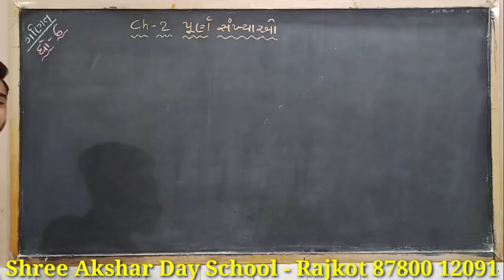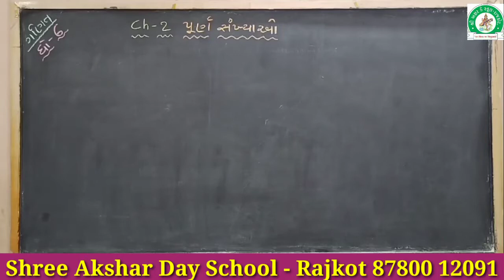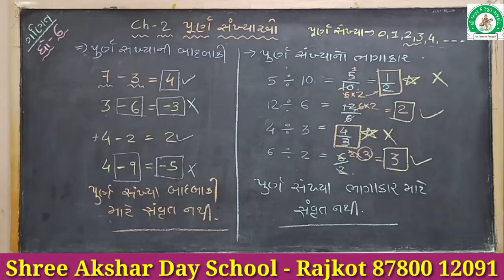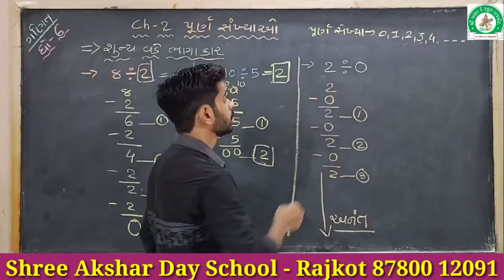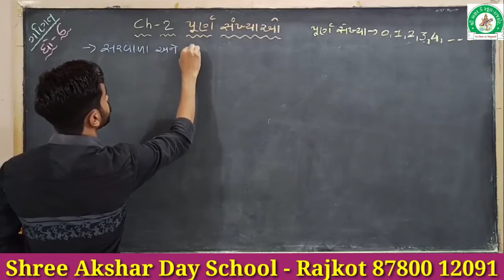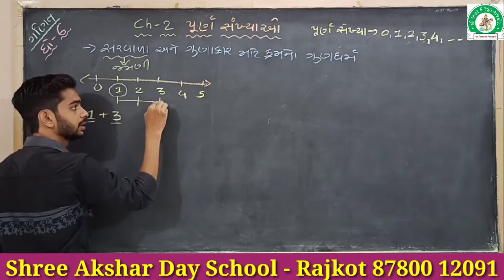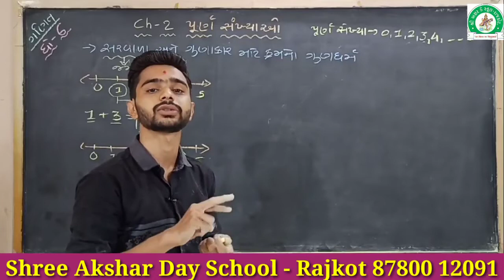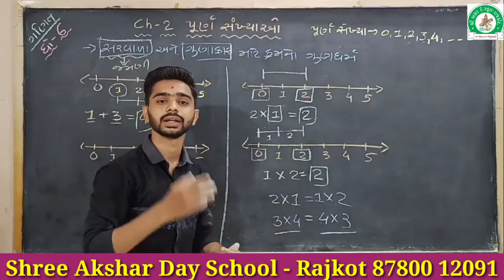શ્રી અક્ષર ડે સ્કૂલ ધોરણ - 6 વિષય :- ગણિત ( પ્રકરણ - 2 પૂર્ણ સંખ્યાઓ )( Part - 3 )